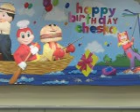ceska 2nd bday